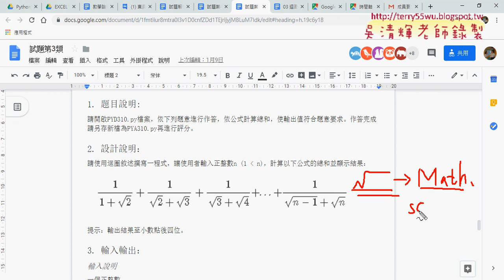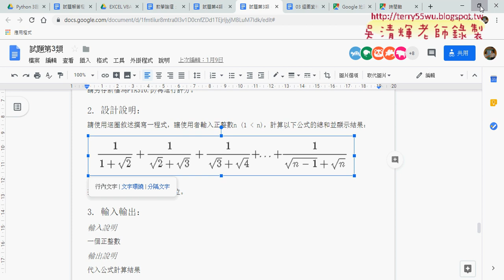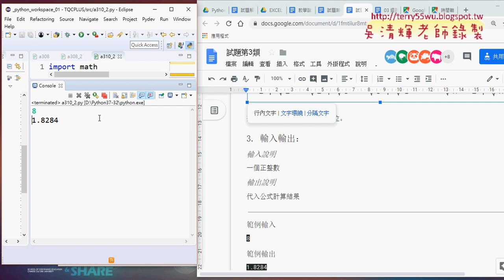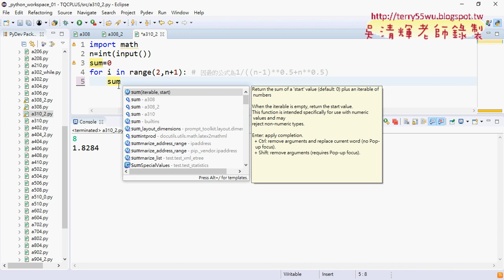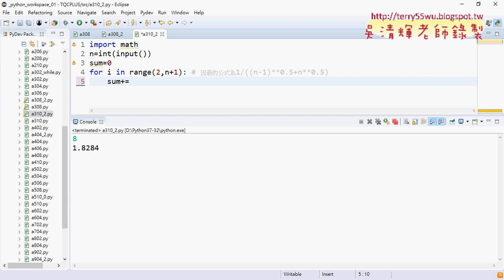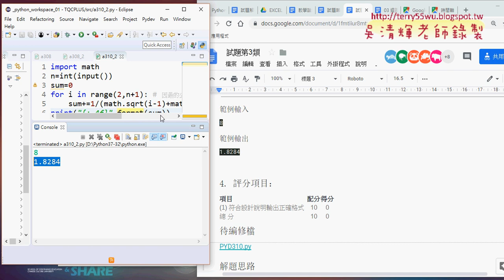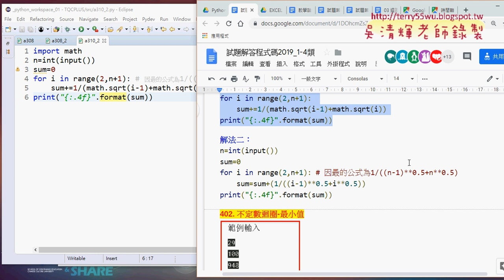10 310迴圈公式計算解答